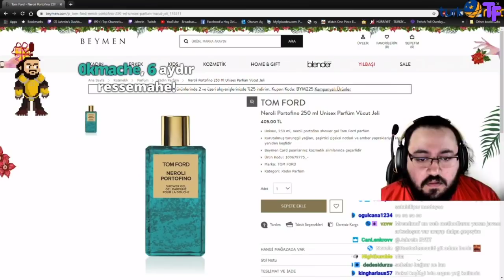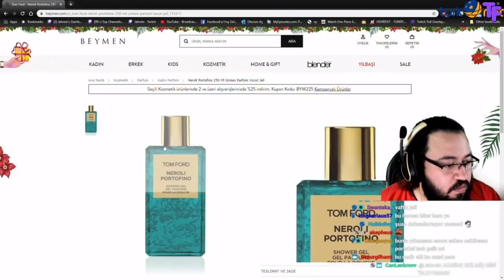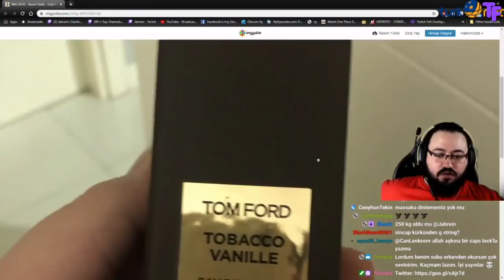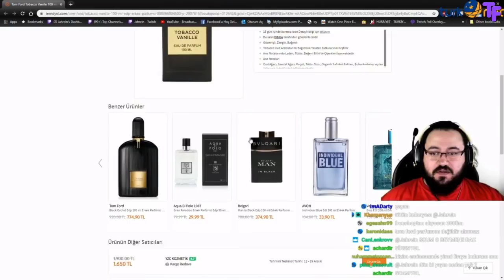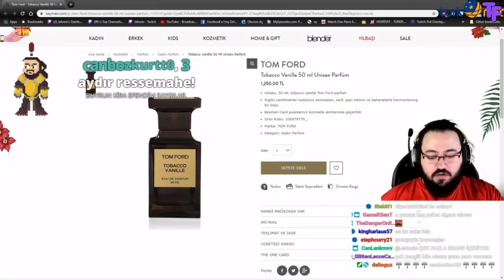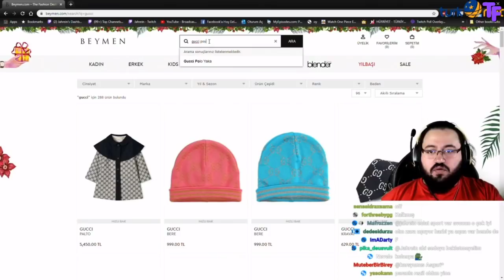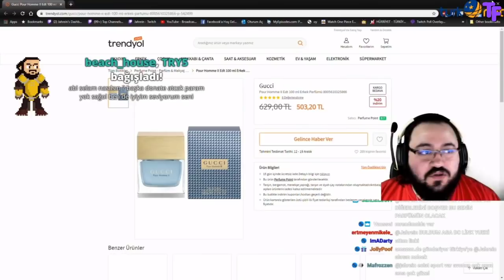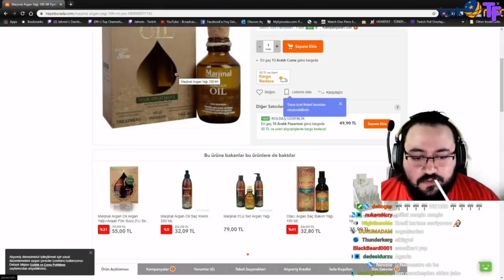Jahrein Kozmetik Ürünlerini İnceliyor (1250 TL Duş Jeli)